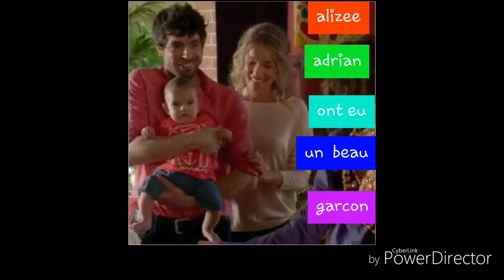1 ans de la chaîne 🤗🤗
Aujourd hui ça fait 1 ans que j ai créé cette chaîne le 2 janvier 2015 . Je ne pensais pas autant réussir je vous le remercie . On est maintenant presque 3 200 alors j ai qu une choses à vous dire merci merci d être toujours la d être toujours présent 😘😙😚😍😀😁😊😉💗💖💜💝💞💛💟❣💌❤💘